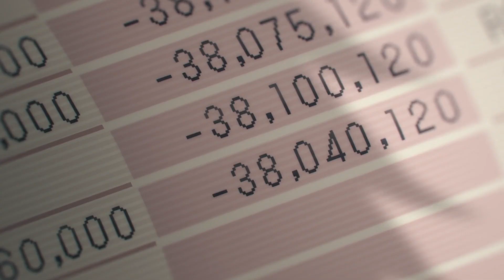Chainsaw Man Just Changed Anime Forever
Chainsaw Man episode 1 just aired on Crunchyroll and VRV. Done by Studio Mappa, this is easily going to win Anime of the Year.